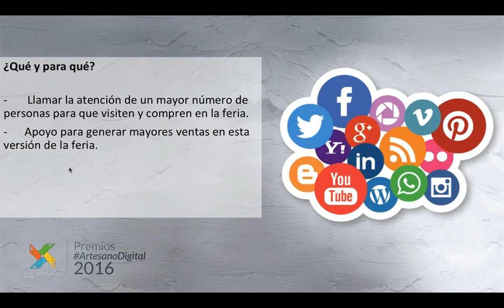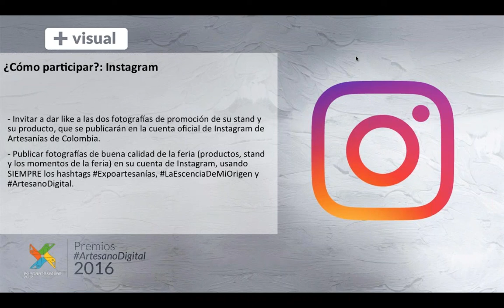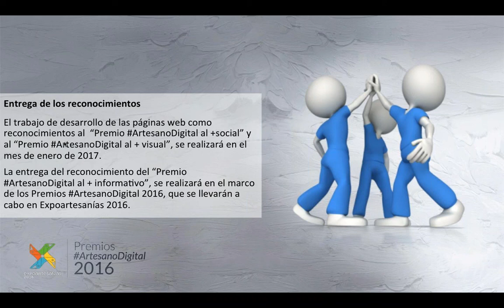Premios ArtesanoDigital 2016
El Sistema de Información para la Artesanía Siart, de Artesanías de Colombia, en el marco de Expoartesanías 2016, desea incentivar a los artesanos expositores para que se unan al equipo y participen activamente en la estrategia digital de la feria, la cual tendrá como objetivo principal promocionarla para lograr mayores visitas y un incremento en las ventas.